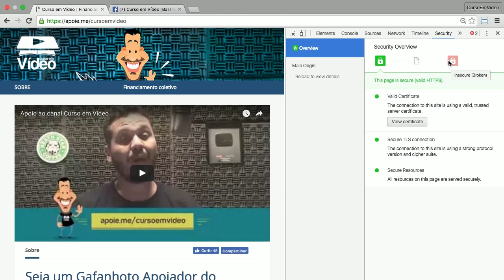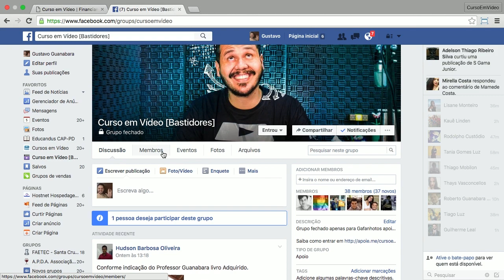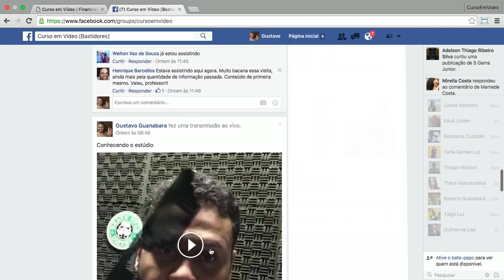O próximo curso depende de VOCÊ - CeV Responde #42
O lançamento do próximo CursoemVídeo depende do apoio de todos os Gafanhotos que puderem ajudar!